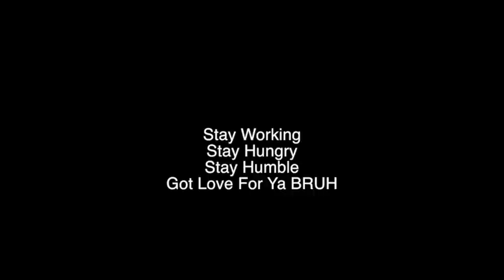Andrew Stone FLASHBACK Friday IA WesternHawkeyes